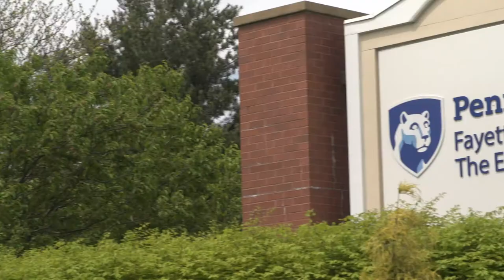Hands-on Learning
Learn about our Nursing program, known for small class sizes, state-of-the-science technology, and hands-on learning experiences.